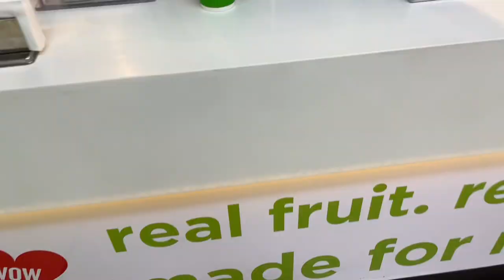日本から来たお友達と一緒に市内観光 | VLOG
This time my friend Coti & Otaka-kun came to visit me in KL all the way from Japan! We visited blue mosque and batu caves for the first time and finally explored some tourist sights in KL. Hope you enjoy xx